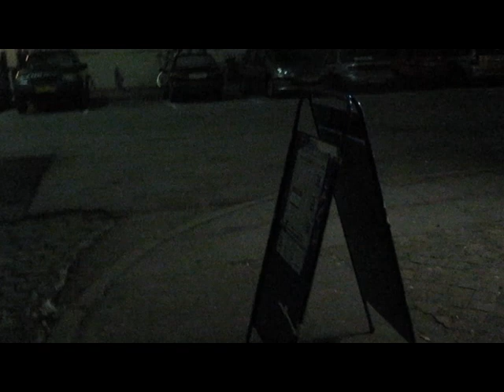Nytår 2010 hos Ø - The lost tapes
Huus går altid tilbage til en fuser og Bulow viser nye talenter på luftguitar